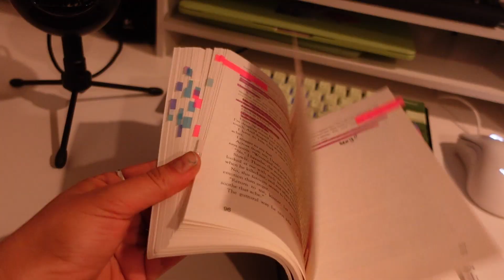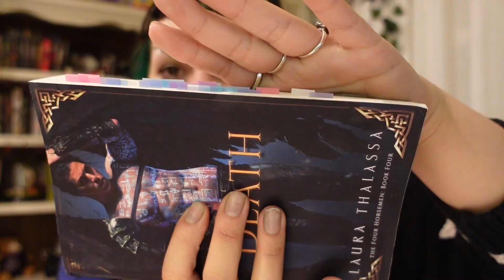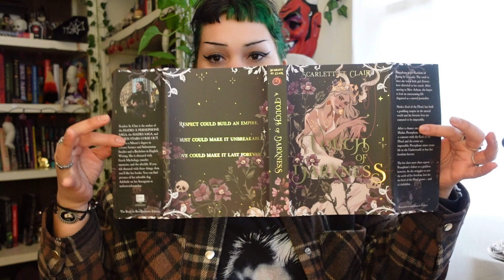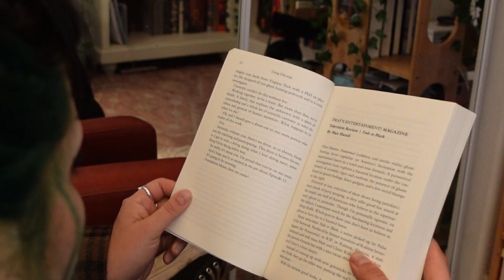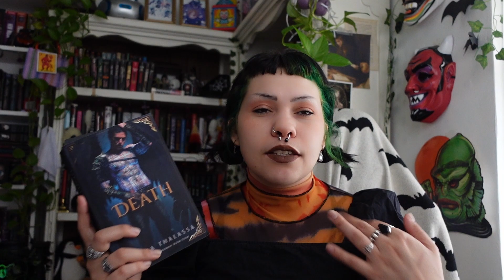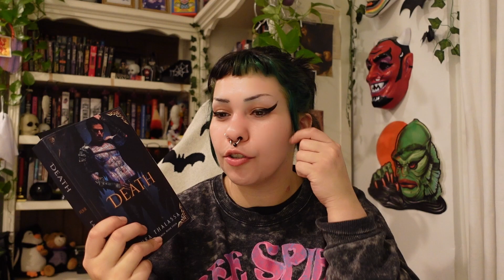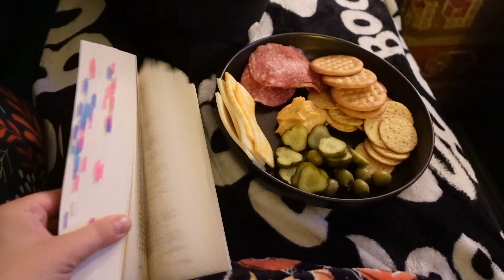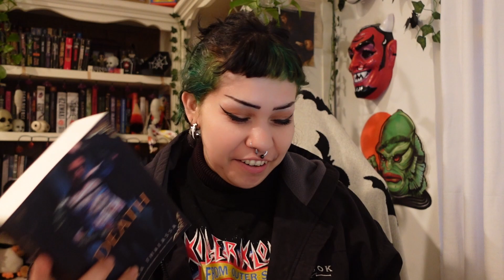📚finishing a series, new special editions, and new releases | reading vlog📚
📚Books Mentioned📚
Death - Laura Thalassa
These Infinite Threads - Tahereh Mafi
Spite House - Johnny Compton
Episode 13 - Craig DiLouie
Bookish Box Special Editions of A Touch of Darkness by Scarlett St Clair
Mindfuck Series - ST Abby